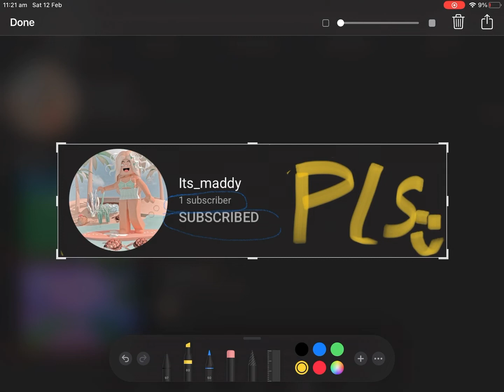Pls sub to her 😊😊😊😊 || or else 😑